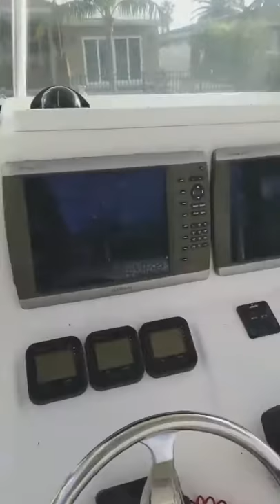Used 2008 Cape Horn 31 cc for sale in Seminole Florida 33772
This owner has just spend 8k on servicing and updating this vessel. The trailer has been fully rebuilt as well. Its powered by Twin Yamaha 350hp 4 strokes! EVERYTHING HAS BEEN DONE! Plenty of storage for gear and rigs!

Welcome to USA Coastal Marine USA Coastal Marine is your number one center console brokerage. We do specialize in center consoles but don't limit our brokerage! We sell Jet skis, boats, sport-fish yachts, cruiser yachts, and mega yachts! Our Founder and owner has been working in the Marine industry for 19 years. His experience in Marine sales, social media, and advertising has helped shape the marine industry! USA Coastal Marine will give your vessel the highest amount of exposure to sell faster and produce higher offers. One of the most important features of our site is buyers can view live sea trials on every listing. Our live sea trials set us apart from any other brokerage! We do have a busy road front location where your vessel can be transported to show and sell! Our eBay experience allows us to auction your vessel and provide you with buyers normal brokerages can't! We have a long standing business relationship with a very upstanding shipping company! This allows us to provide cheaper shipping quotes for our buyers. We sell more all over the world! USA Coastal Marine strongly believes in customer service. We treat our clients like family. Our brokerage is family owned and operated. WE CAN SHIP THIS BOAT ANY WHERE IN THE WORLD!!! EMAIL FOR QUOTES! USAcoastal Marine LLC IS A FULL SERVICE BOAT & YACHT BROKERAGE. .WE CAN ALSO PROVIDE A SHIPPING QUOTE IF YOU NEED THE BOAT TRANSPORTED! IF YOU HAVE A TRADE LET US KNOW WHAT IT IS! WE CAN SELL IT FOR YOU OR GIVE YOU A TRADE IN NUMBER ON IT!! WE CAN HANDLE EVERY ASPECT OF BUYING AND SELLING A BOAT FOR YOU. ANY WHERE FROM SHOWINGS,SURVEYS,AUCTIONING,BUY,SELL,TRADE,CONSIGN, INSPECTIONS,SHRINK WRAPPING,SHIPPING,IMPORTING,EXPORTING,RIGGING,CUSTOMIZING ETC...WE HAVE MANY OVERSEAS CLIENTS, AND WE AIM TO PLEASE EVERY ONE! PLEASE GO TO OUR WEBSITE AND CLICK ON THE EBAY LOGO ON TOP TO VIEW OUR ONLINE AUCTIONS! SO PLEASE ASK FOR A QUOTE FOR ANYTHING, CALL US ANY TIME Let us help you sell your boat, jet ski, or yacht faster. Our exposure can help you sell faster and generate higher offers. And there is no out of pocket cost. We only get paid a commission once the vessel is sold. Our brokerage is unmatched in the marine industry. We have a busy road front lot with 60,000 vehicles passing by every day. We have 12 boat ramps within a 2 mile radius of our brokerage. Our website is the best out there, all of our vessels are seen in every country in their language. We have 122 boats sold on ebay with 100% positive feedback, this makes us a trusted power seller. Our YouTube channel has 250,000 followers, Facebook has 10,000 likes with great reviews, and our Instagram has 75,000 followers. Selling in the marine industry has changed alot, and we have perfected it. Call or txt to discuss how our family brokerage can help you today. Thanks for your time and god bless.